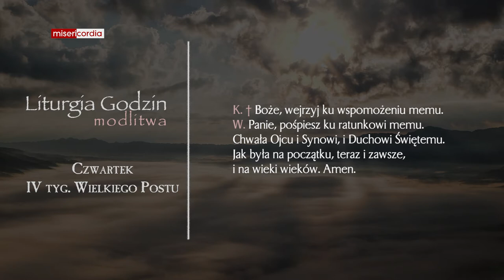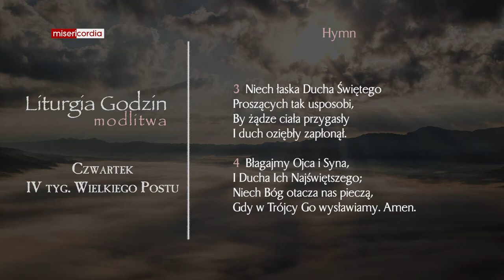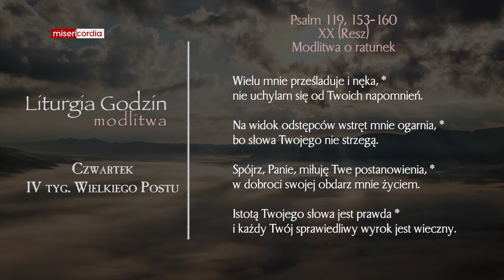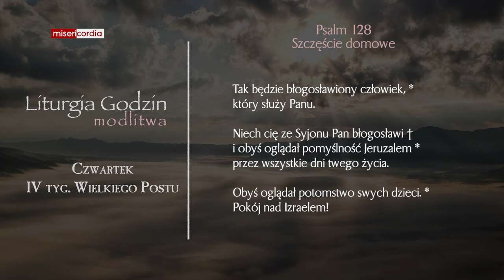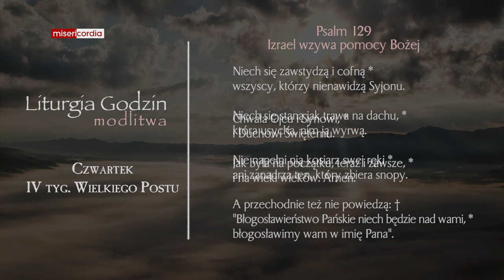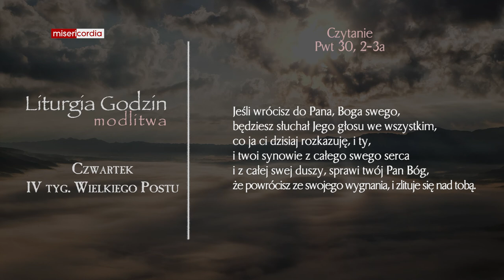Liturgia Godzin | Modlitwa Południowa | Czwartek, IV tyg. Wielkiego Postu